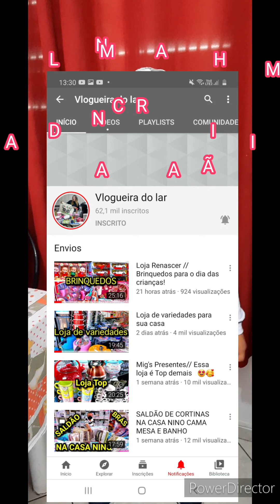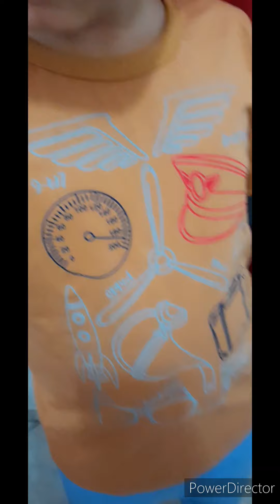Meu Filho ganhou roupa da loja de 10 reais tudo muito lindo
LOJA MAKSTOKOUTLET
ENDEREÇO
RUA VISCONDE DE ABAETÉ,100 BRÁS SP

TELEFONE